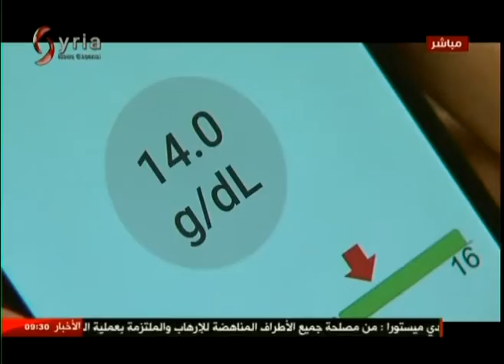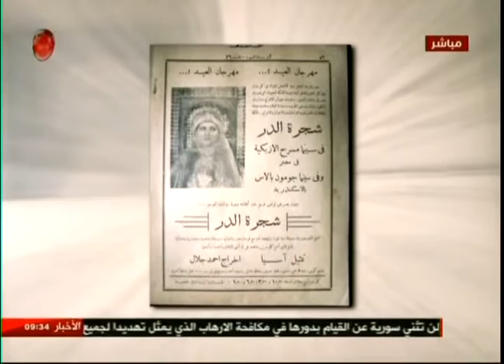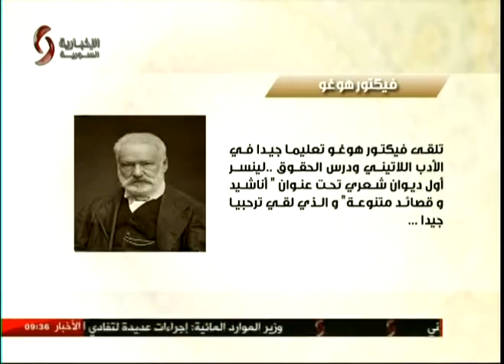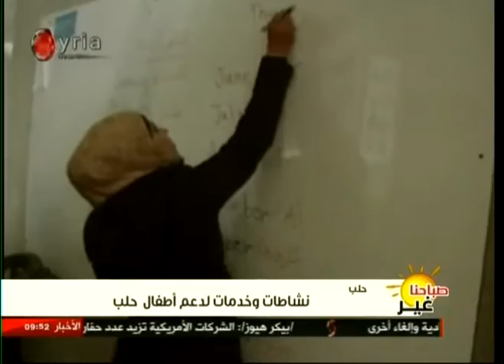صباحنا غير - 2017/02/26 - فرح سليمان & سلمى عودة